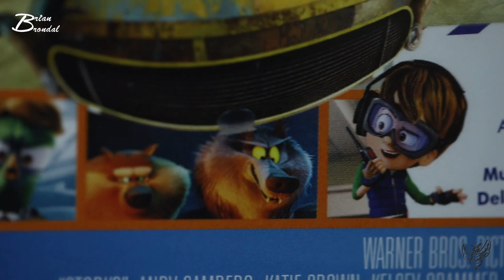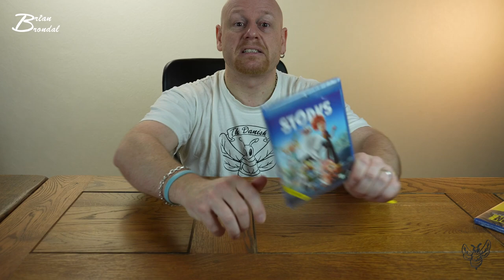Yeees DEN er HER og jeg er vild med den